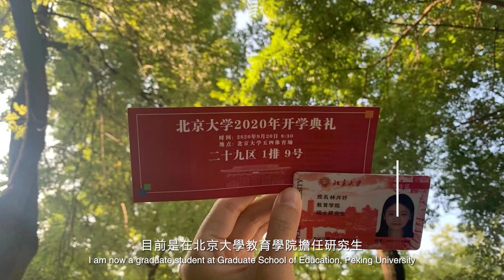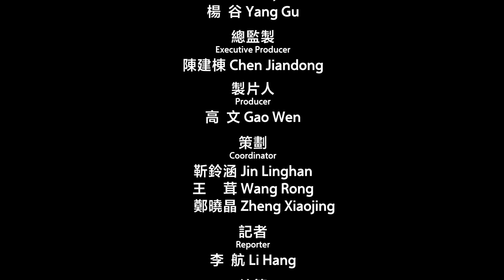林卉妤：大陸學習工作環境促人向上，希望未來開創更多可能 |《心安之處即是家》紀錄台灣